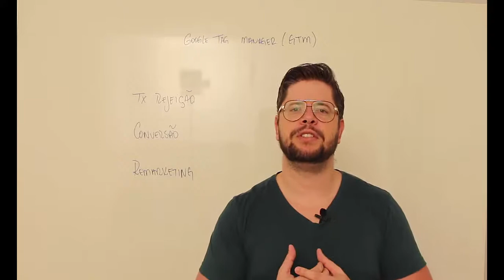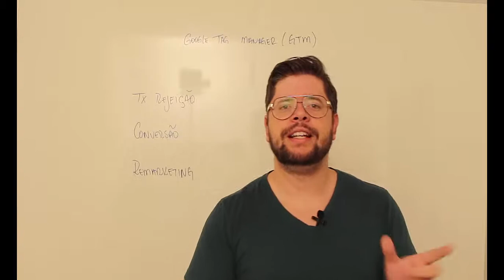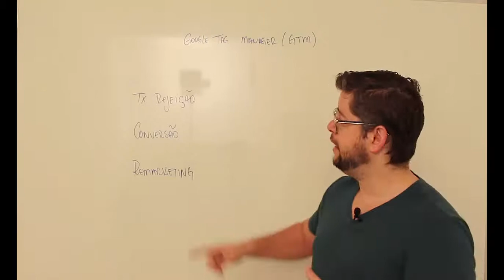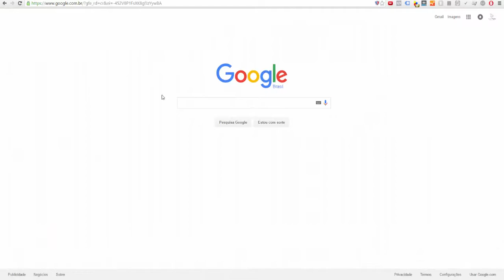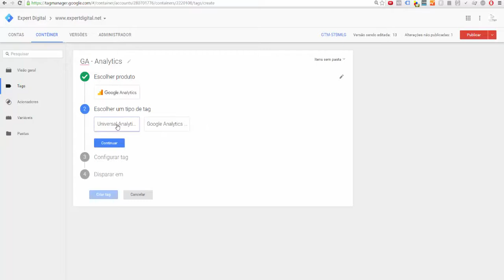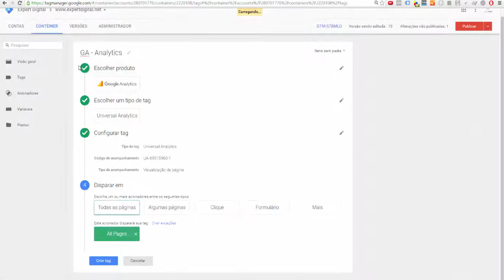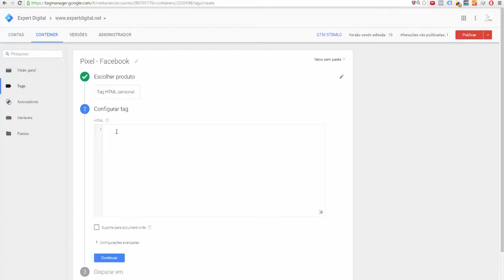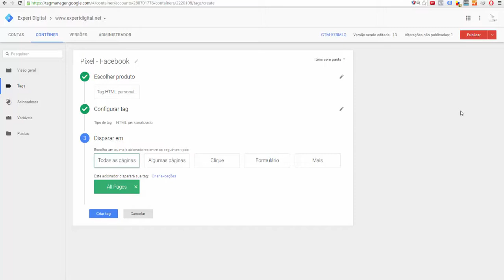Gerando Tags com o Google Tag Manager - Expert Digital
Quer saber mais sobre o Google Tag Manager?

Google Tag Manager - Conhecendo e Configurando o Tag Manager, Implementando Tags, Criando Eventos, Estratégias, E-commerce e Muito Mais!